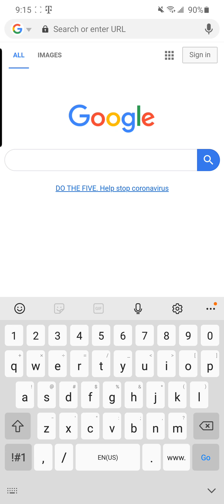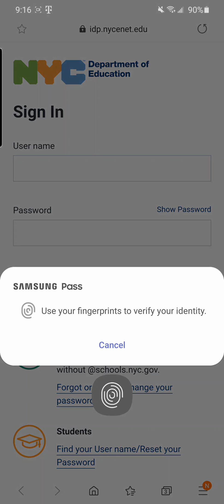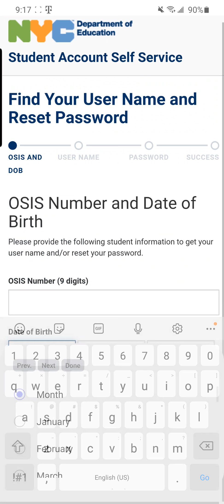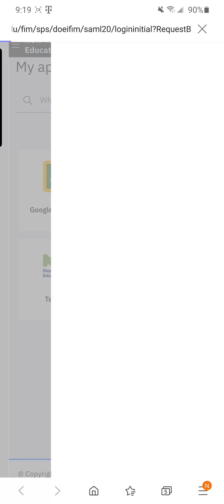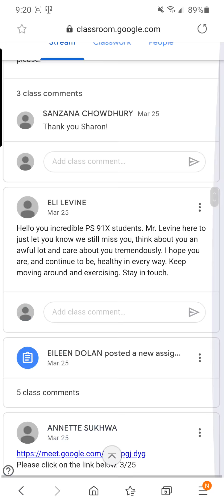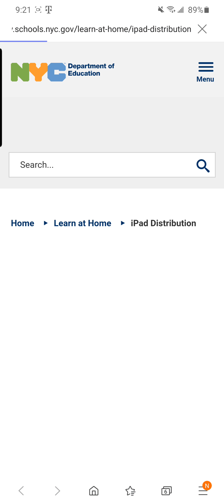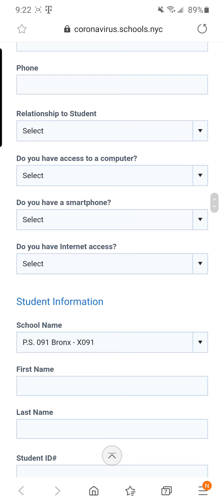Como conectarse a NYC DOE Google Classroom en Español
Video de como las familias de se pueden conectar a Google Classroom.